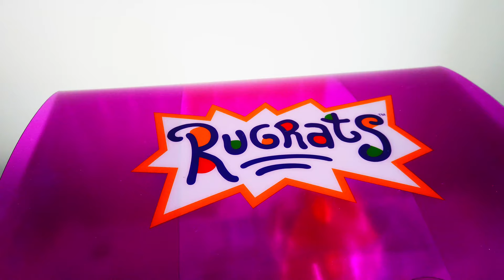XXRAY JASON FREENY x NICKELODEON RUGRATS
Check out this awesome new release sculpted by Jason Freeny!

Coming from the XXRAY toy line, here is a look at the new jumbo Purple Reptar in all its glory!